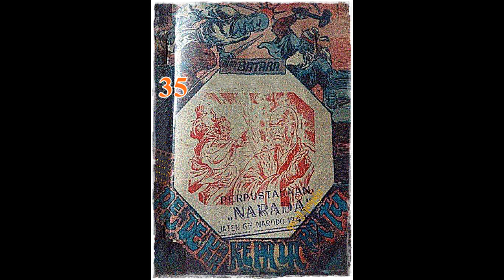Seri Cerita Silat Pendekar Kepala Batu Jilid 35